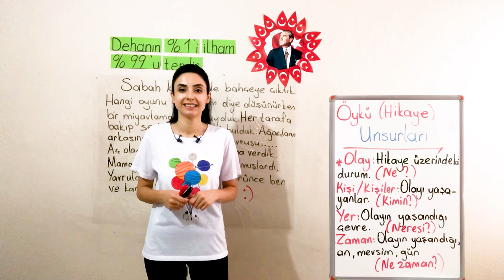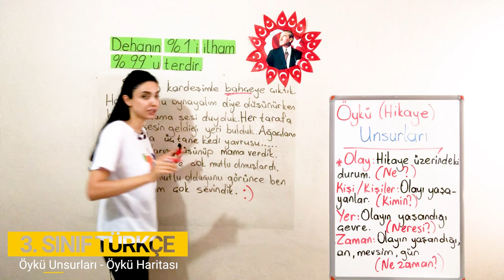5. Bölüm - Okuma Anlama - 4 Öykü Unsurları - Öykü Haritası